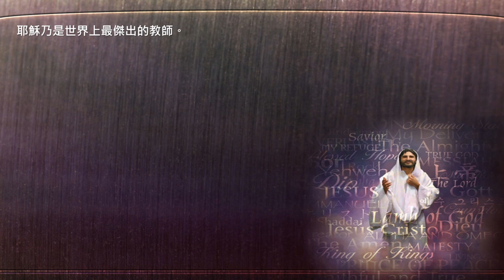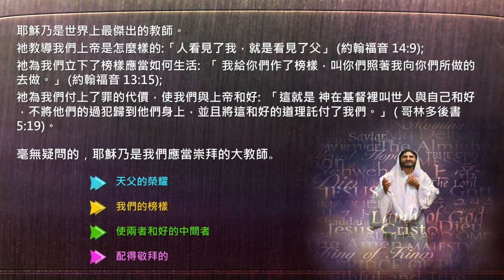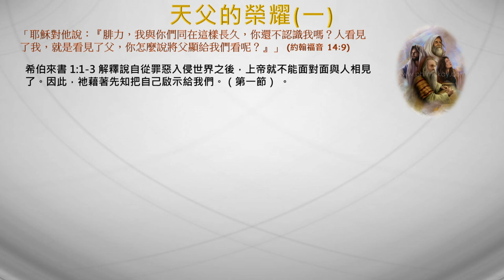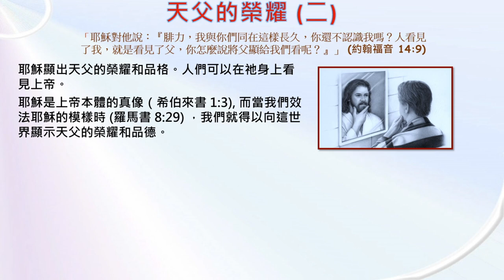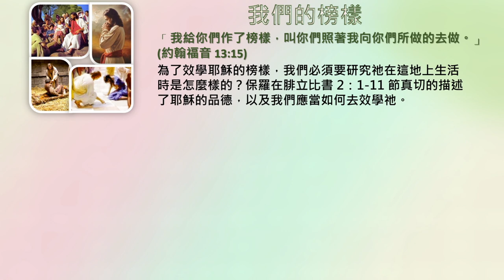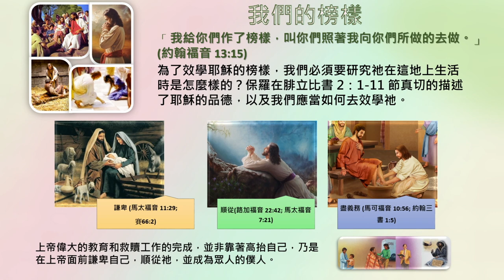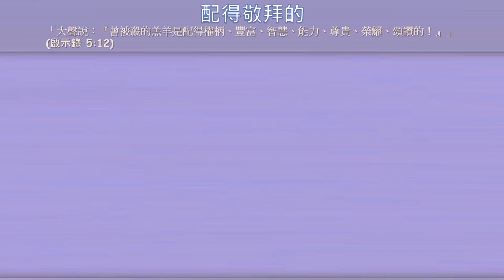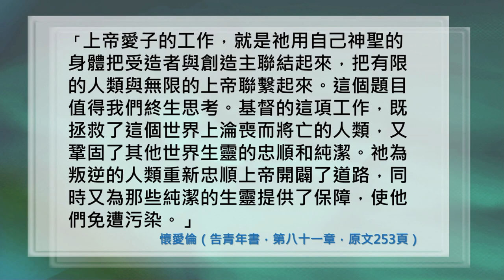安息日學高級學課 2020年第4季 第5課